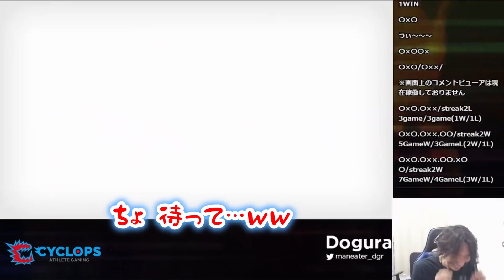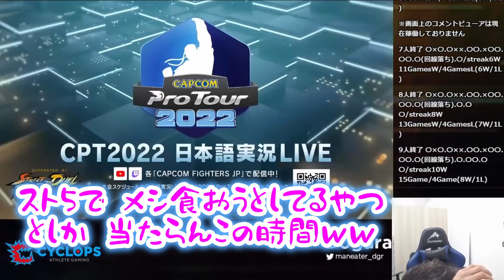【ストⅤ】アレク連勝企画！平日昼間のランクマ、働いてない人しかいない説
アレクです。
平日昼間のランクマ、やばない？

Mildomではほぼ毎日夜に配信してます！